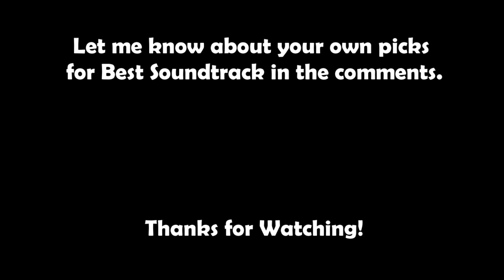Azran's Best Games of 2022 - Best Soundtrack Award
In the coming days, you can finally get my full thoughts on what 2022 video games were the best of the best. I'll be breaking down the category awards into individual videos leading up to Game of the Year. In this video, I break down what I consider to be the year's most memorable music.